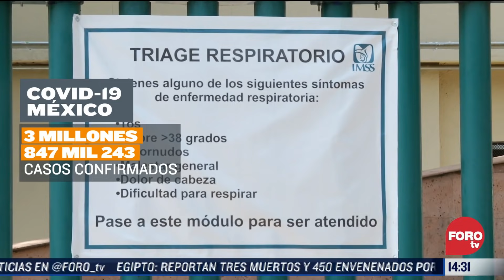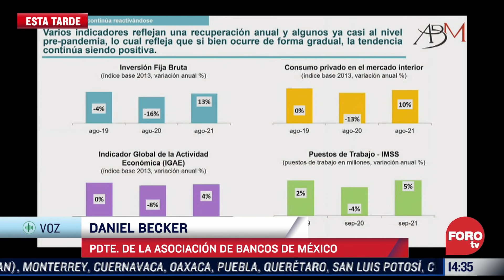Dictan prisión preventiva contra Rosalinda ‘N’, esposa de ‘El Mencho’ // Resumen de Noticias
Continúa el día bien informado con el resumen de noticias vespertino de este 17 de noviembre de 2021.

NOTICIEROS TELEVISA

FOROtv